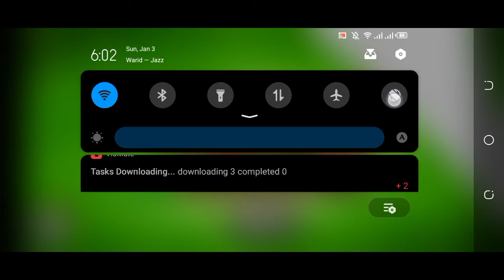KING PIG PANIC Daily Challenge in Angry Birds 2